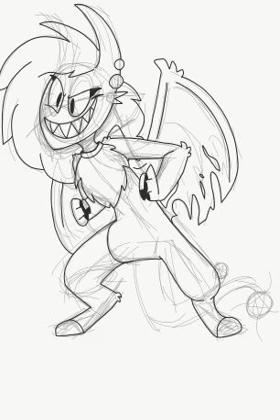Demon girl speed paint (original character)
What I do when I'm bored in school :p